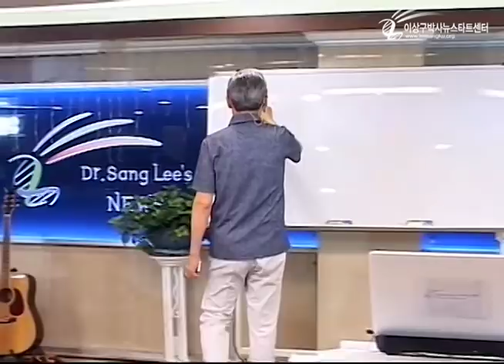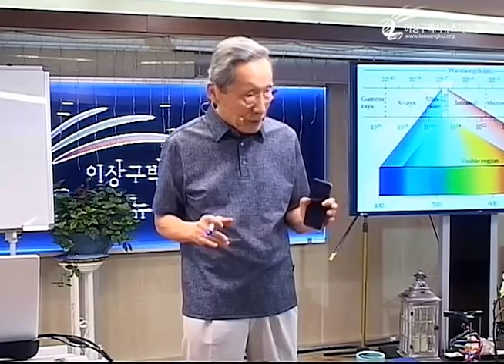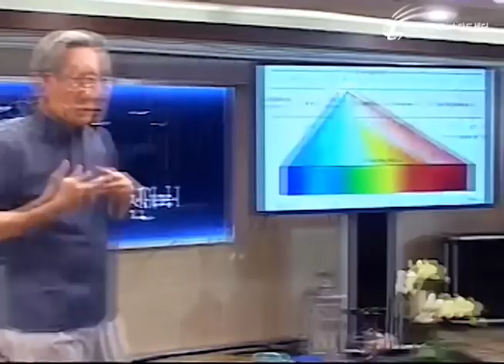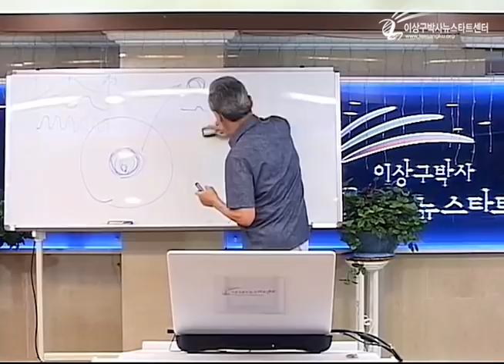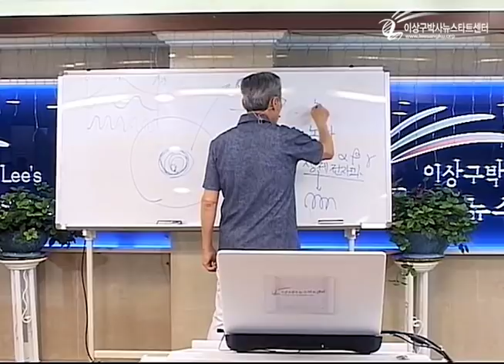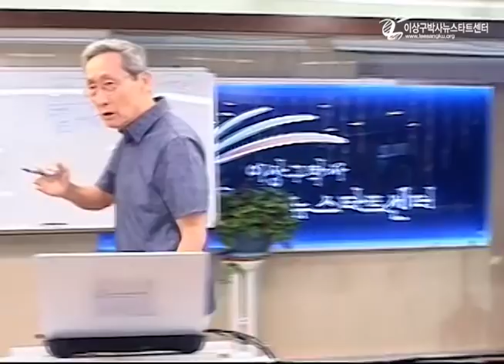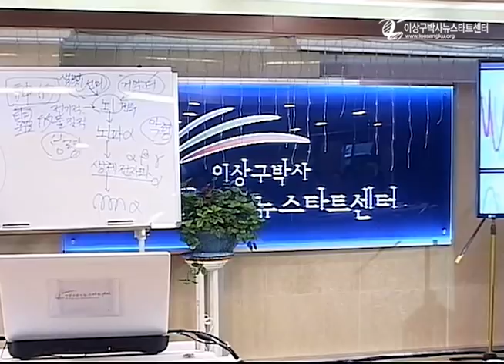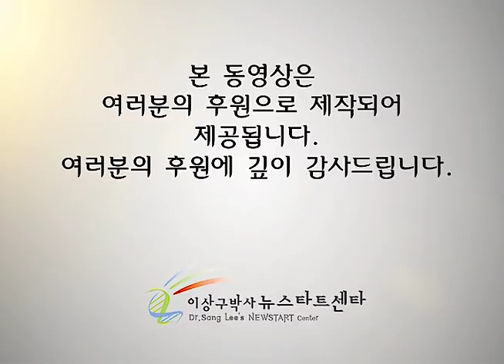R220 08 정신이란 무엇인가?